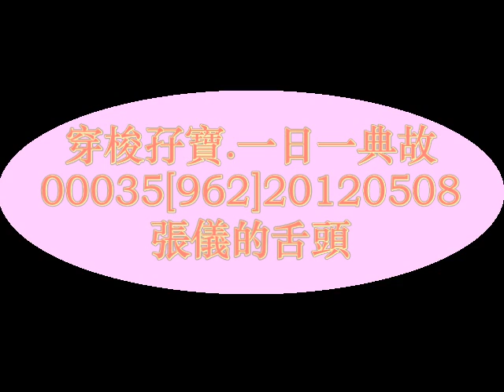穿梭孖寶 一日一典故 00035張儀的舌頭